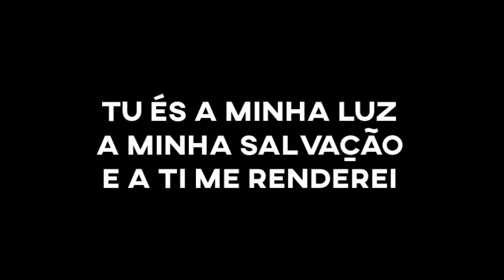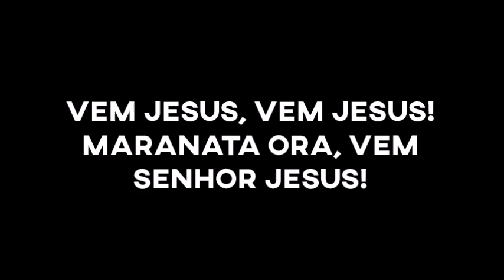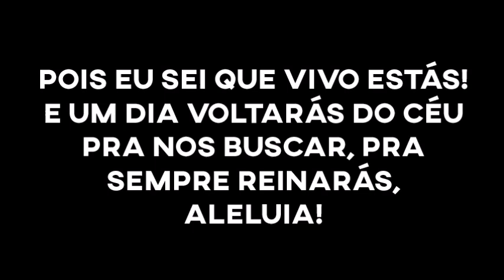Igreja Batista Mont'Serrat - Maranata